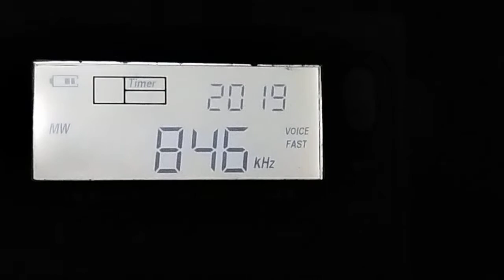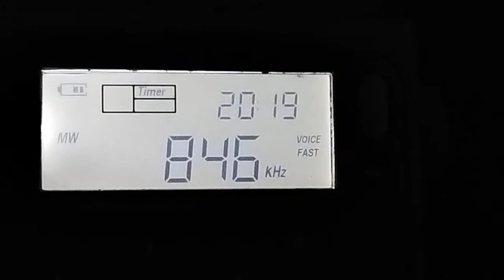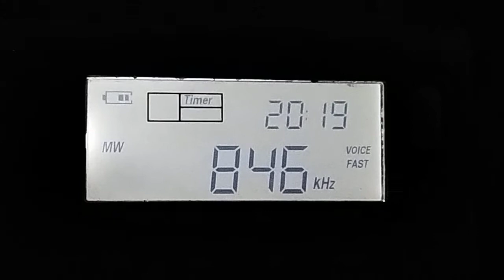846 kHz AIR West Ahmedabad 20210901 161845utc